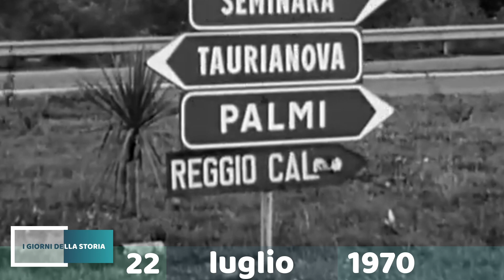22 luglio 1970 | LA STRAGE DELLA FRECCIA DEL SUD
Alle 17 presso la stazione di Gioia Tauro, in provincia di Reggio Calabria, avviene il deragliamento di numerose vetture del treno Freccia del Sud: il disastro provoca 6 morti e 77 feriti.